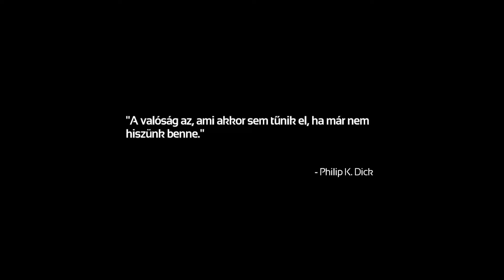SOMA #1 - Pásztázás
Ha tetszenek a videóim, akkor iratko... dehogy is, nehogy már a videós mondja meg mit csinálj. Tégy úgy ahogy jónak látod. :D

A Sárkány:
Intel Core i5 7500 4 mag
Ram 16GB